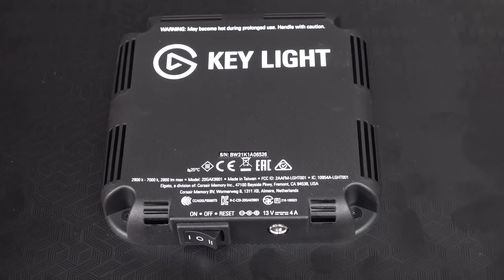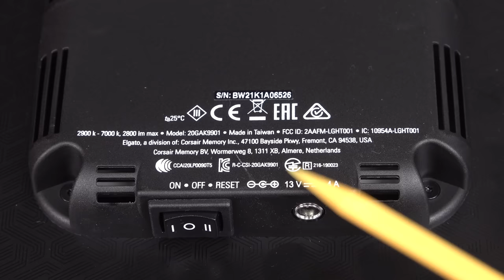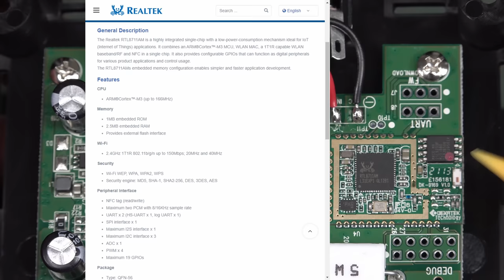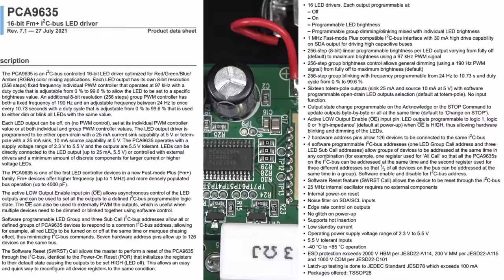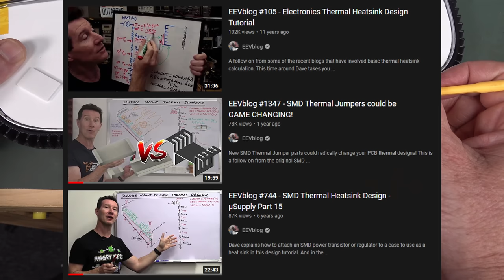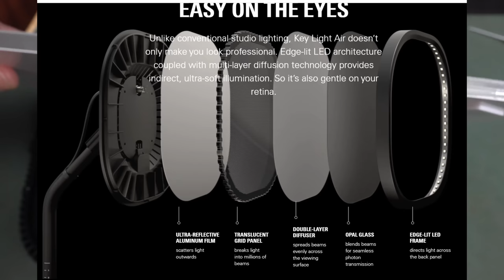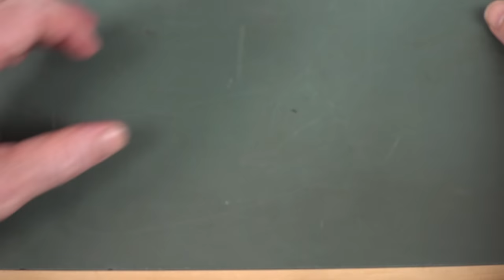EEVblog 1453 - Elgato Key Light TEARDOWN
Teardown of the Elgato Key Light